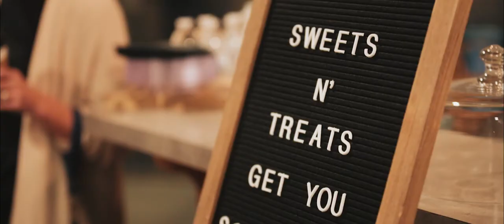Christmas Spectacular 2017 Recap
Here is a look at our 2017 Christmas Spectacular!